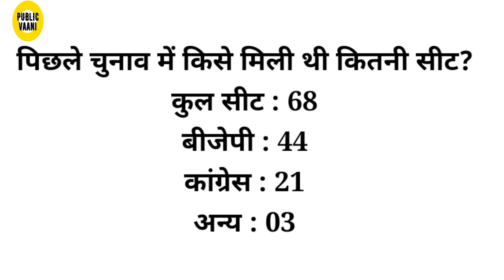Himachal Election Exit poll : Congress चौंका सकती है?क्या BJP तोड़ेगी रिवाज?|Assembly Election 2022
About video:
Public vaani ने इस Exit poll को Opinion poll,Media report,जातीय समीकरण और राजनीतिक विश्लेषकों के विचारों औऱ अपनी निजी समझ  के आधार पर एक अनुमानित संख्या दी है।